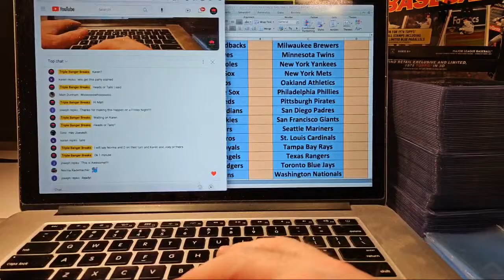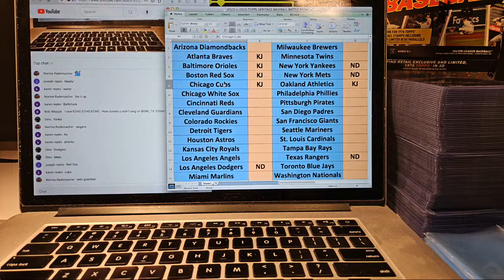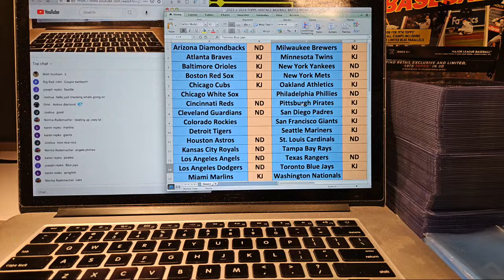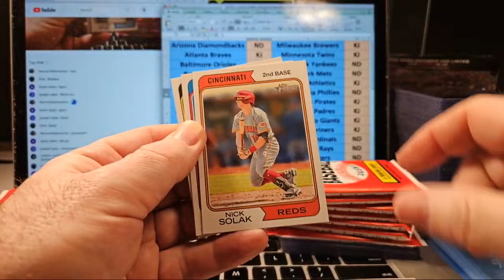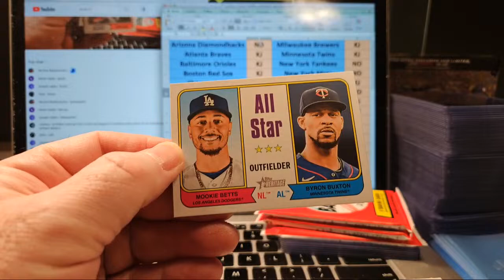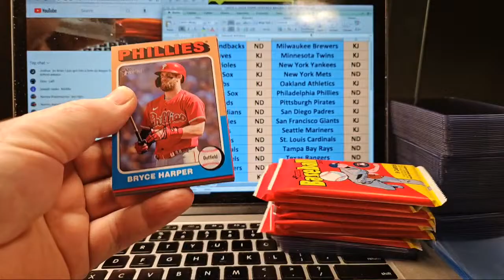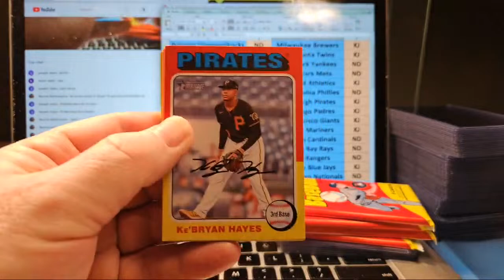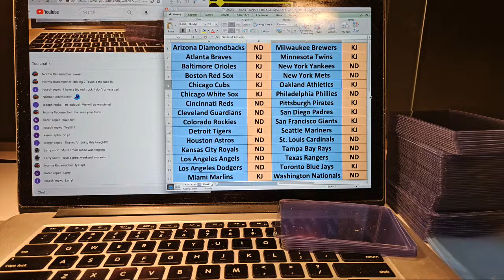TBB DRAFT - 2023 + 2024 TOPPS HERITAGE BASEBALL MEGA BOX BATTLE BREAK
Thanks for joining me tonight!

Follow @3bangerbreaks on Twitter

Let's have some fun and pull some BANGERS!!!